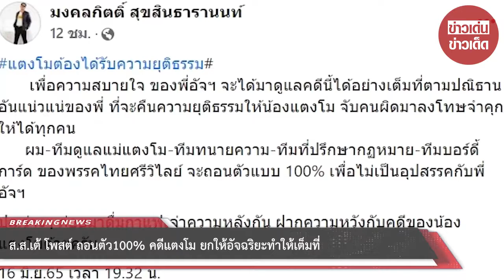ส.ส.เต้ โพสต์ ถอนตัว100% คดีแตงโม ยกให้อัจฉริยะทำให้เต็มที่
เมื่อเวลา 19.32 น. วันที่ 16 มี.ค. นายมงคลกิตติ์ สุขสินธารานนท์ หน.พรรคไทยศรีวิไลย์ โพสต์เฟซบุ๊ก ระบุว่า แตงโมต้องได้รับความยุติธรรม# เพื่อความสบายใจ ของพี่อัจฯ จะได้มาดูแลคดีนี้ได้อย่างเต็มที่ตามปณิธานอันแน่วแน่ของพี่ ที่จะคืนความยุติธรรมให้น้องแตงโม จับคนผิดมาลงโทษจำคุกให้ได้ทุกคน

ผม-ทีมดูแลแม่แตงโม-ทีมทนายความ-ทีมที่ปรึกษากฏหมาย-ทีมบอร์ดี้การ์ด ของพรรคไทยศรีวิไลย์ จะถอนตัวแบบ 100% เพื่อไม่เป็นอุปสรรคกับพี่อัจฯ ปล:ว่างๆ ค่อยมาดื่มกาแฟเล่าความหลังกัน ฝากความหวังกับคดีของน้องแตงโมด้วยครับ 16 มิ.ย.65 เวลา 19.32 น.